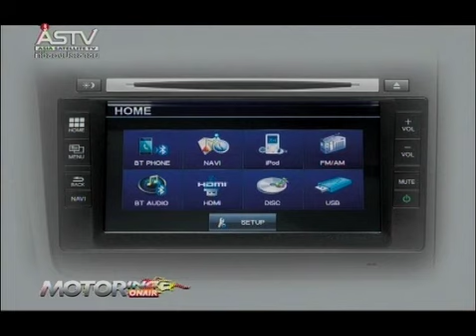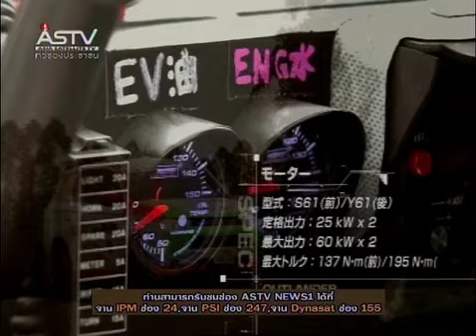b2 motoring onair 150357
motoring update ฮุนได เปิดตัวแกรนด์ สตาร์เร็กซ์และทูซอน ไมเนอร์เช้นจ์, มิตซูบิชิ ทุ่มงบ 500 ล้านบาท ทำสนามทดสอบในไทย พร้อมนำรถ outlander phev ในมอเตอร์โชว์ และฮอนด้า ซีวิคใหม่ สไตล์สปอร์ต